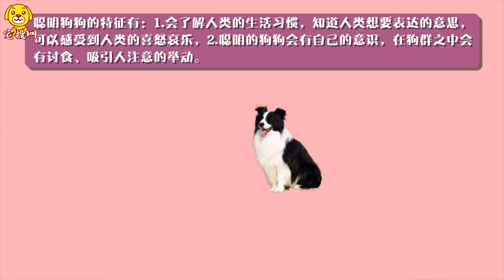聰明的狗狗有哪些特征